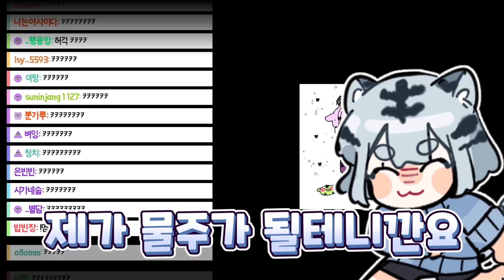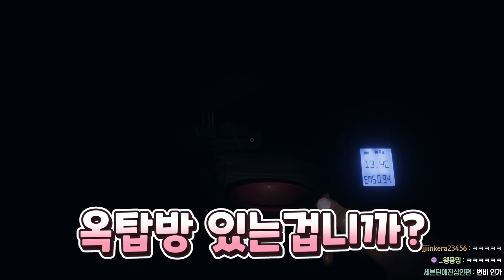우앙!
여러분들 이건 비밀인데 팬카페 만들었습니다.
비밀이라 링크도 비밀임 앙!

▶썸네일 : 잔디이끼
▶영상 편집 : 구르미

▶그림소스제공 : 잔디이끼